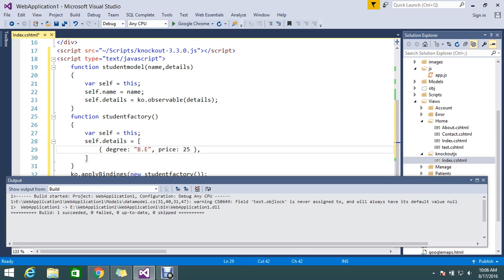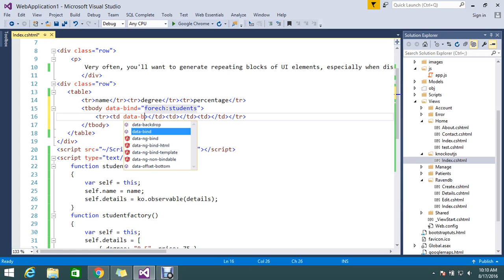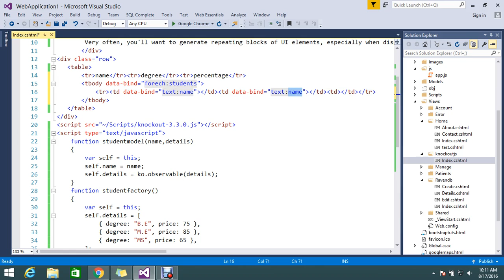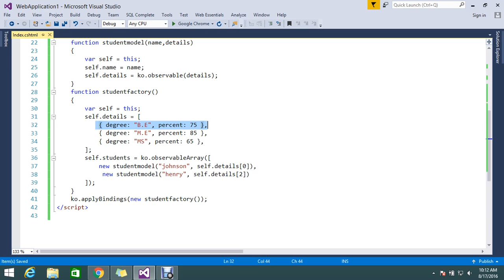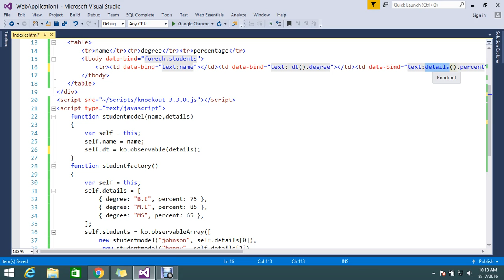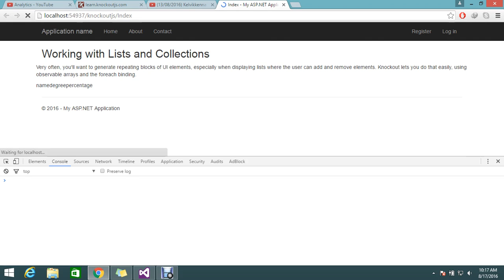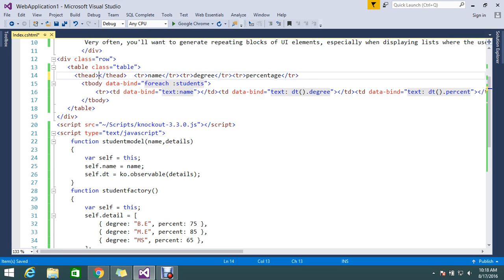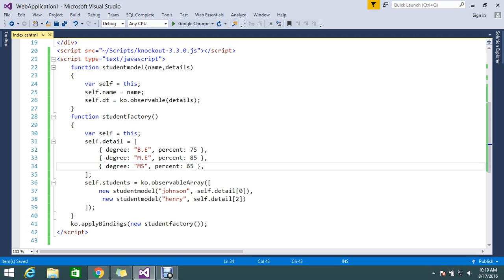Working with Lists and Collections using knockoutjs in ASP NET MVC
Very often, you'll want to generate repeating blocks of UI elements, especially when displaying lists where the user can add and remove elements. Knockout lets you do that easily, using observable arrays and the foreach binding.